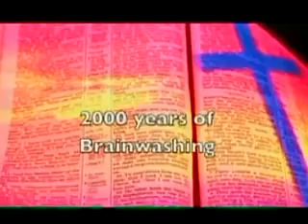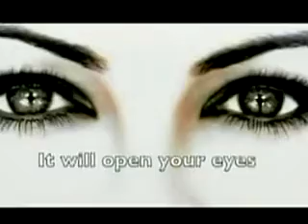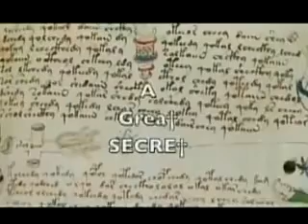BENJAMIN FULFORD VS ILLUMINATI NEW YouTube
I WOULD LIKE TO KNOW WHAT YOU MAKE OF THIS EXPLOSIVE INTERVIEW